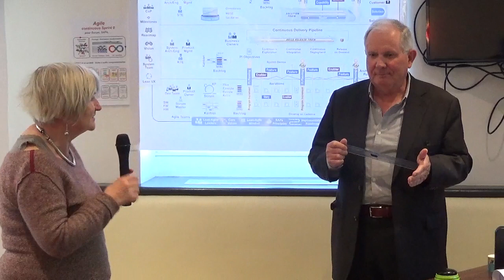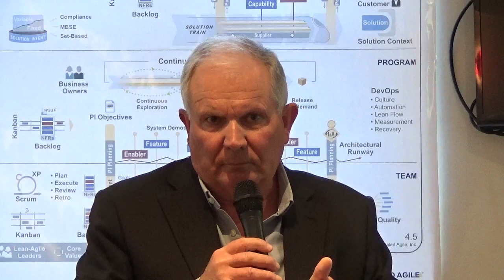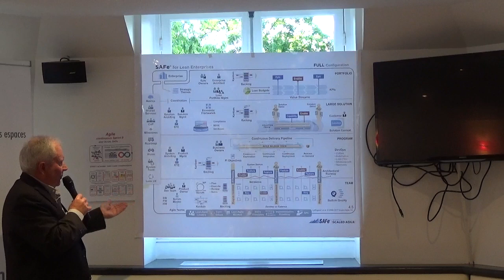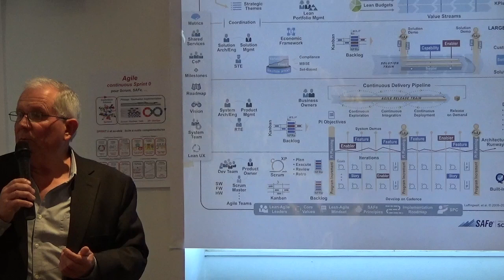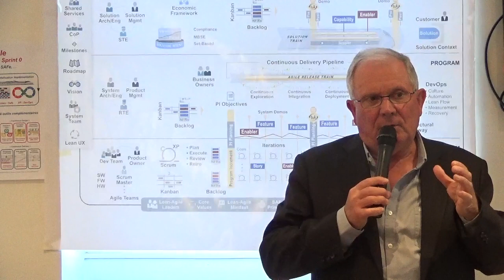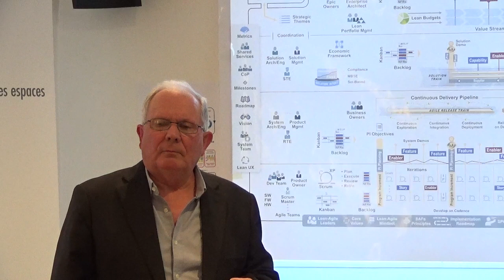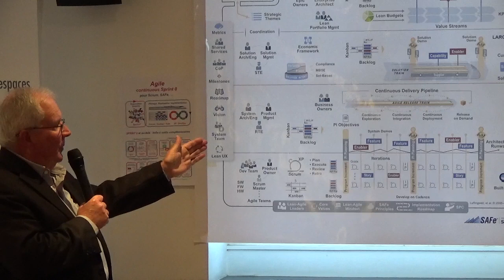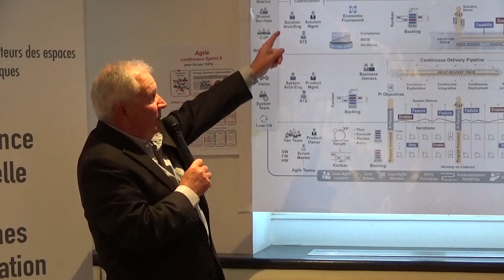Le sprint 0 du projet agile (1) : Jean-Pierre Vickoff - 13 mai 2019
« Continuous Sprint 0 pour Scrum et Safe, la phase oubliée des méthodes actuelles.» Lundi 13 mai 2019 – Rencontre-débat avec Jean-Pierre Vickoff
Emplacement : Café de la mairie, Paris 3è.

Le sujet :
Le sprint 0
Le « sprint 0 » a pour objectif de formaliser un futur « produit » afin de transmuter les attentes – souvent sommairement exprimées – en une proposition de valeur « centrée client ». D’une durée extrêmement variable, le sprint 0 aboutit à une définition de besoin évaluée et priorisée suffisamment explicite pour permettre un « contrat projet » entre métier et équipe.

Chaînon manquant des approches actuelles, le « Sprint 0 » s’appuie sur plusieurs formes d’intelligence collective d’exploration continue, car implémenter une preuve de concept (POC) ou un minimum viable du produit (MVP) – avant même de comprendre totalement le besoin – devient indispensable et impose le « vite et bien » immédiat. Tout en simplifiant agilement les choses, il sera donc développé – lors d’une exploration permanente – une vision globale intégrant synergie et alignement « Business & Digital ».

Malheureusement, dans la plupart des organisations, le Sprint 0 consiste actuellement, soit à reproduire les documents et les pratiques existantes, soit, à l’inverse, à les abandonner totalement au prétexte d’une agilité mal comprise. Afin de palier ce constat, je vous propose Continuous Sprint 0 et ses « cartouches de connaissances » Agiles.

Le conférencier

Expert en méthodologie, Jean-Pierre Vickoff est un pionnier et l’initiateur francophone du courant de pensée qui se qualifiera d’Agile en 2001. Ses travaux actuels couvrent l’agilité en conduite de projet, ingénierie du logiciel, transformation de l’organisation et l’architecture Agile d’entreprise. Après Orange Lab, HSBC, puis Carrefour, depuis 2018 il accompagne de nouveau Orange dans la mise en œuvre de la démarche Agile appliquée à la digitalisation de ses produits et services ».